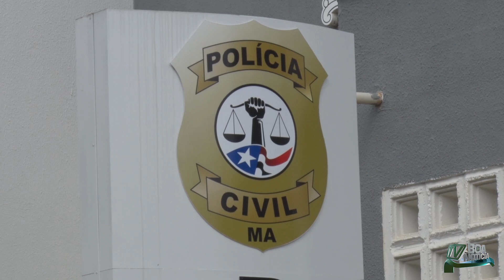Lei Maria da Penha: instrumento legal de prevenção e combate à violência contra a mulher.